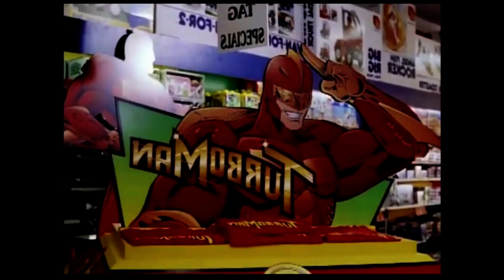Las 25 mejores películas de navidad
Hoy aprovechando la Navidad os presentamos 25 películas propicias para estas fiestas, os recomendaremos un montón de films para disfrutar con vuestra familia y amigos! esperamos que las disfrutéis!

Película: Krampus, maldita navidad
Director: Michael Dougherty
Productora: Legendary Pictures

Película: La jungla de cristal
Director: John McTiernan
Productora: 20th Century Fox

Película: La jungla 2: Alerta roja
Director: Renny Harlin
Productora: 20th Century Fox / Gordon Company / Silver Pictures

Película: Jack frost
Director: Troy Miller
Productora: Warner Bros. / Azoff Entertainment / The Canton Company

Película: Pesadilla antes de navidad
Director: Henry Selick
Productora: Touchstone Pictures / Skellington Productions / Tim Burton Productions

Película: El grinch
Director: Ron Howard
Productora: Universal Pictures presenta una producción Imagine Entertainment

Película: Entre pillos anda el juego
Director: John Landis
Productora: Paramount Pictures

Película: El dia de la bestia
Director: Álex de la Iglesia
Productora: Iberoamericana / Sogetel / Canal+ España

Película: ¡Vaya Santa Claus!
Director: John Pasquin
Productora: Walt Disney Pictures

Película: Un padre en apuros
Director: Brian Levant
Productora: 1492 Pictures / 20th Century Fox

Película: Solo en casa
Director: Chris Columbus
Productora: Chris Columbus

Película: Solo en casa 2: Perdido en Nueva York
Productora: Chris Columbus

Película: Arma letal
Director: Richard Donner
Productora: Warner Bros.

Película: Batman vuelve
Productora: Coproducción EEUU-Reino Unido; Warner Bros. Pictures / PolyGram Filmed Entertainment

Película: Qué bello es vivir
Director: Frank Capra
Productora: Liberty Films Inc. Distribuida por RKO Radio Pictures

Película: The Holiday (Vacaciones)
Director: Nancy Meyers
Productora: Columbia Pictures / Universal Pictures

Película: Love Actually
Director: Richard Curtis
Productora: Coproducción Reino Unido-Estados Unidos; Universal Pictures / Working Title Films / DNA Films

Película: Elf
Director: Jon Favreau
Productora: New Line Cinema

Película: Bad Santa
Director: Terry Zwigoff
Productora: Dimension Films

Película: Los fantasmas atacan al jefe
Director: Richard Donner
Productora: Paramount Pictures

Película: Family man
Director: Brett Ratner
Productora: Universal Pictures / Beacon Pictures

Película: Cuento de navidad 2009
Director: Robert Zemeckis
Productora: Walt Disney Pictures / ImageMovers Digital / ImageMovers

Película: Milagro en la ciudad
Director: Les Mayfield
Productora: 20th Century Fox / Hughes Entertainment

Película: Gremlins
Director: Joe Dante
Productora: Warner Bros. Entertainment / Amblin Entertainment

Película: Eduardo manostijeras
Director: Tim Burton

Película: Polar express
Productora: Warner Bros. Pictures / Castle Rock Entertainment presentan una producción Playtone / Imagemovers / Golden Mean

Película: El apartamento
Director: Billy Wilder
Productora: United Artists / The Mirisch Corporation

Soundtrack: Douglas Pipes- Karol of the the Bells (Krampus original soundtrack)